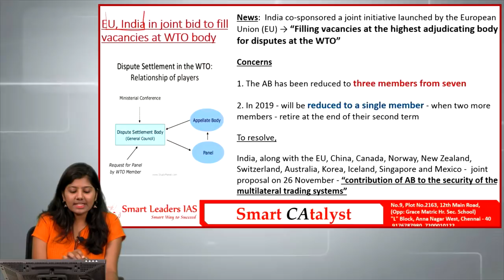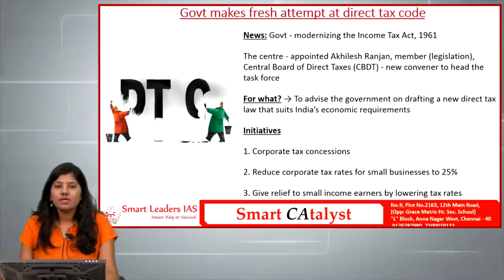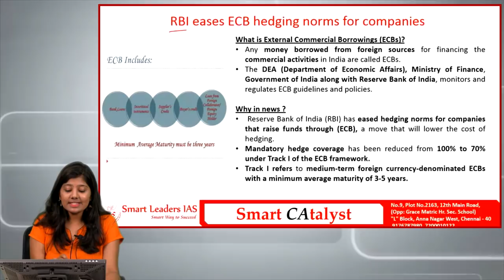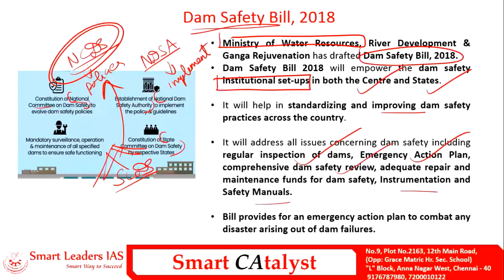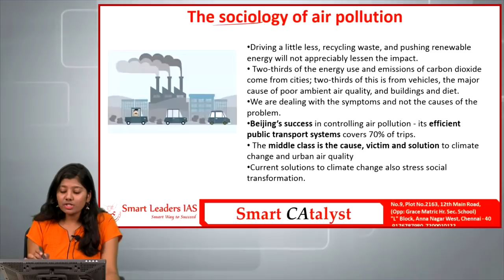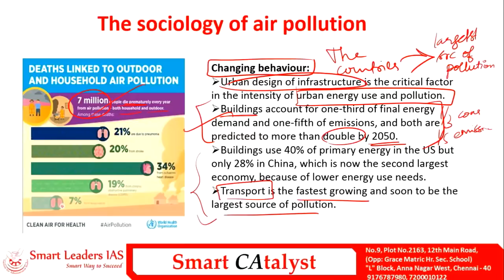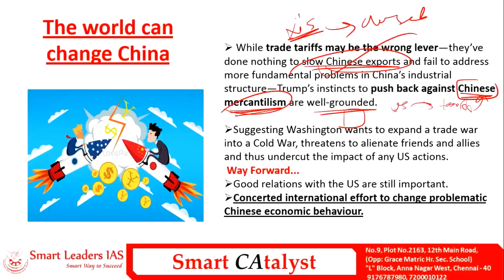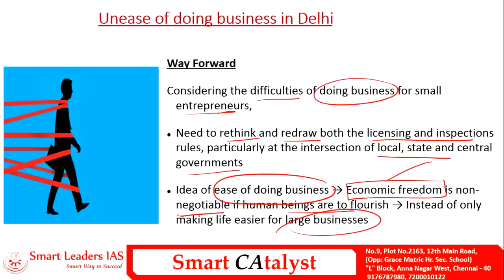Smart CAtalyst | 27.11.2018 | Smart Leaders IAS | Chennai